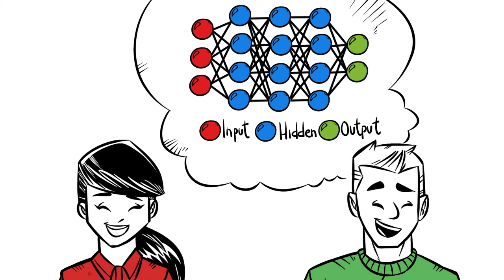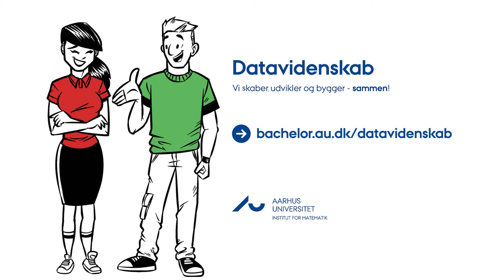Datavidenskab på Aarhus Universitet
På datavidenskab lærer du at finde mønstre i store mængder data, og om, hvordan man kan bruge data til at træffe beslutninger på et oplyst grundlag. Der er mange jobmuligheder! For eksempel i sundhedsvæsnet, inden for forskning, finans, forsyning eller transport. Læs mere om datavidenskab og hverdagen på studiet på bachelor.au.dk/datavidenskab.